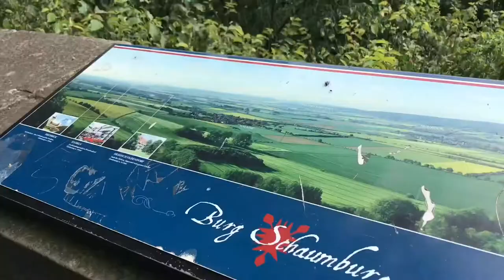Burg Bad Schaumburg Trekking Vlog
My first Vlog on my channel!!!
I went to Bad Schaumburg, Niedersachsen (lower Saxony) to take a look at this beautiful castle and nature. The views are absolutely stunning :)